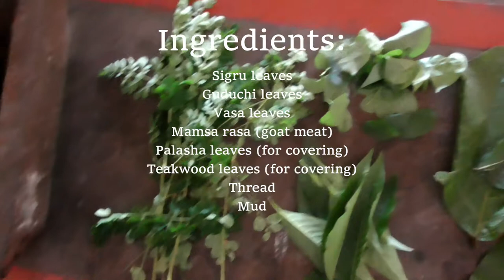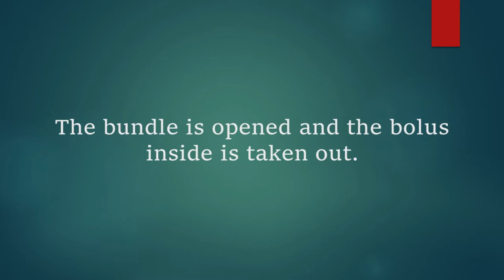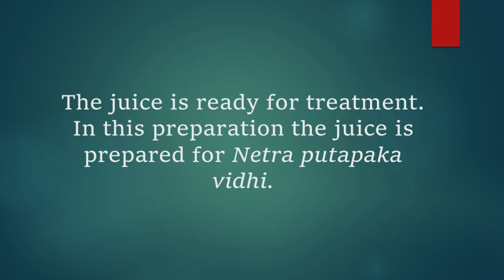Preparation Documentary: Putapaka Svarasa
Svarasa is the juice extract from the drugs. Putapaka Svarasa is the juice extraction procedure by expose the drug paste into fire before the juice is extracted.